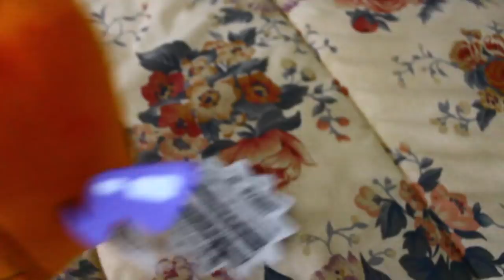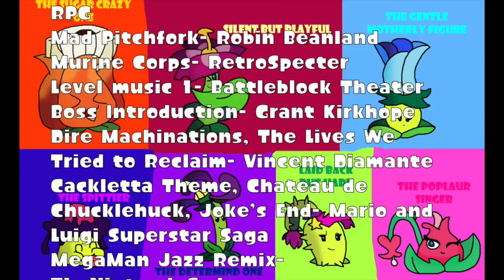Zombies vs. Contestants | Total Stuffed Fluffed Island Season 3 Episode 38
Zombies have invaded the island! Time to show them who's in charge!